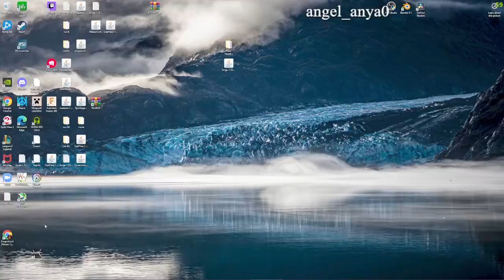Star citizen- Short talk about combat speeds in SC.